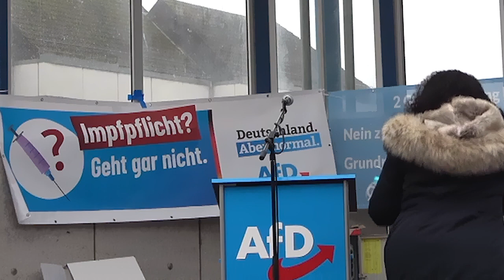Kundgebung der AfD Rheinland-Pfalz in Idar-Oberstein am 15.01.2022 (Nicole Höchst, MdB)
Regierung, Altparteien und Medien müssen sich für ihr Corona-Versagen entschuldigen!

Wir müssen mit dem Virus leben lernen, statt die Gesellschaft durch überzogene Auflagen zu spalten!

Nicole Höchst ist Bundestagsabgeordnete und stellvertretende Vorsitzende im Kreisverband Speyer.